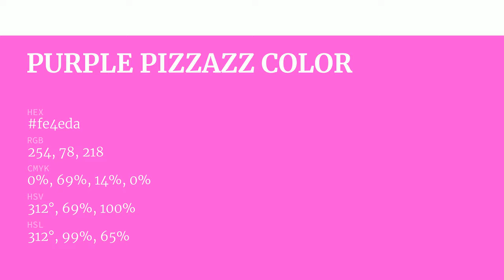Purple Pizzazz color fe4eda hex Cool Red color fe4eda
What color is Purple Pizzazz ? fe4eda hex, Cool Red color fe4eda

Hex fe4eda Color Code is also known as Purple Pizzazz color

Hex fe4eda Color code in RGB color code model is created after adding 99.61% red color, 30.59% green color and 85.49% blue color.
Hex fe4eda Color code in CMYK color (process color) code model is generated after subtraction of 0% cyan, 69% magenta, 14% yellow, 0% black.